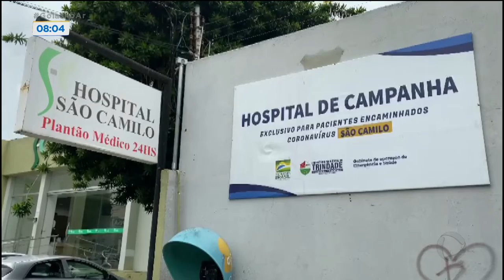HOSPITAL DE CAMPANHA DE TRINDADE SERÁ REABERTO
PRA TER MAIS LEITOS DE UTI PARA PACIENTES COM COVID-19, O HOSPITAL DE CAMPANHA DE TRINDADE VAI SER REABERTO HOJE.